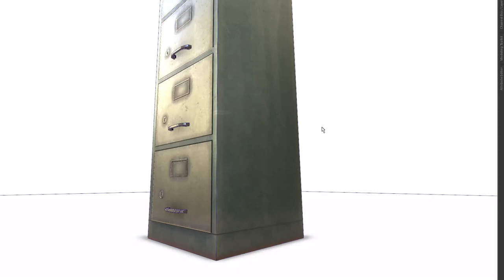File Cainet 3D Model VR AR Game Ready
Low-Poly 152 Vertex